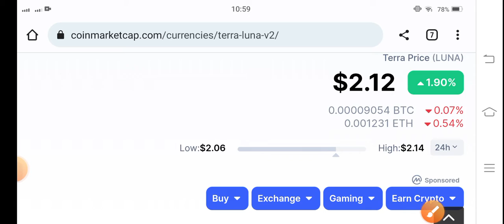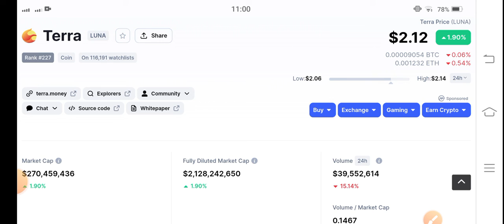Luna is Ready || Terra Price Prediction! Terra luna News Today! Crypto News